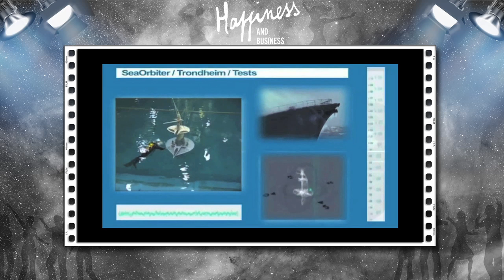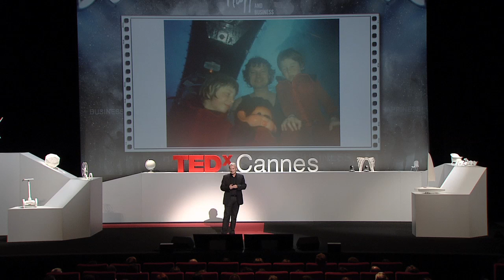Humanity and life underwater - what's next?: Jacques Rougerie at TEDxCannes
Original title: "L'exploration de la vie sous l'eau est notre futur". French with English subtitles

Through this passionate talk of a very pragmatic dreamer, Jacques Rougerie invites us to become aware of the importance of the oceans for our future, for the development of the society and the blue economy as the source of innovation and of progress. He presents us SeaOrbiter, symbol of a new generation of vessels of maritime exploration, real sentinel of seas.

Jacques Rougerie -- L'exploration de la vie sous l'eau est notre futur

A travers cette intervention passionnée d'un rêveur très pragmatique, Jacques Rougerie nous invite à prendre conscience de l'importance des océans pour notre futur, pour le développement de la société et de l'économie bleue, source d'innovation et de progrès. Il nous présente SeaOrbiter, symbole d'une nouvelle génération de vaisseaux d'exploration maritime, véritable sentinelle des mers.